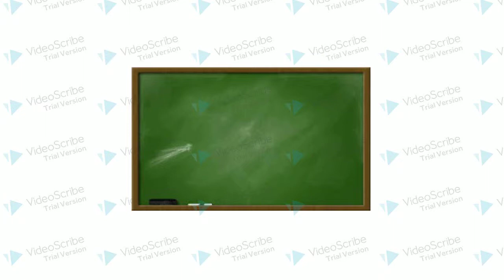Profil MPM Al-Jihad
Fisip